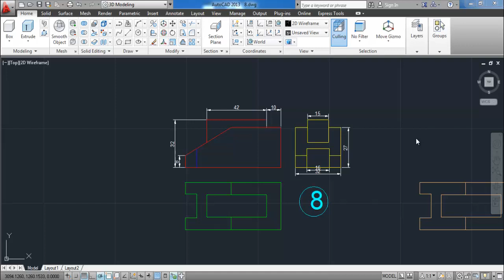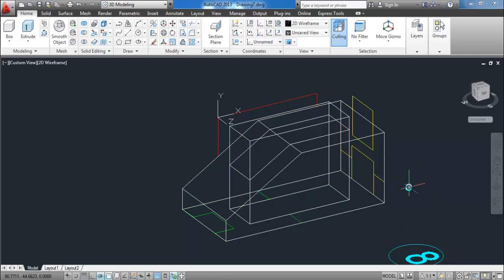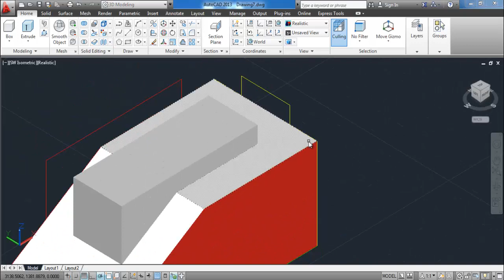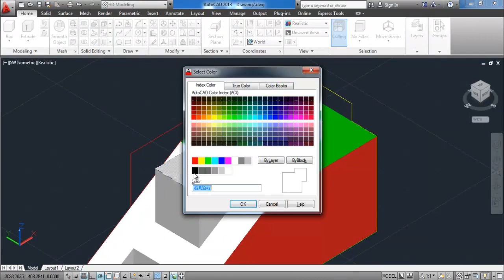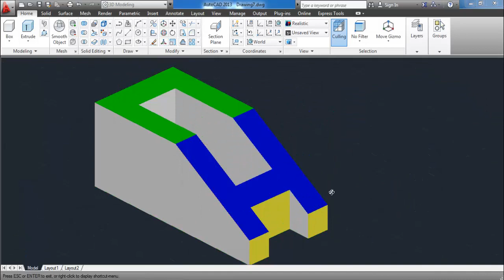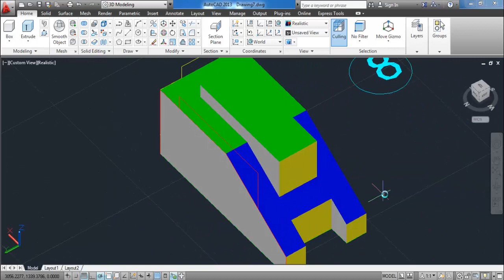8 AUTOCAD 3D